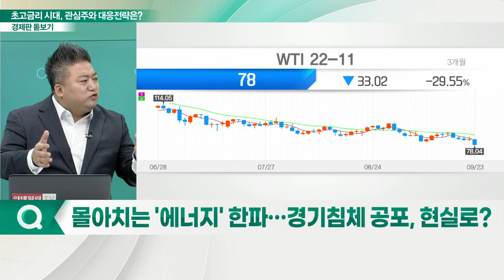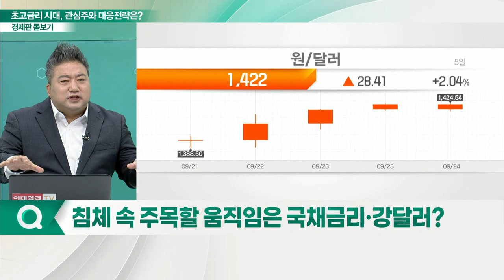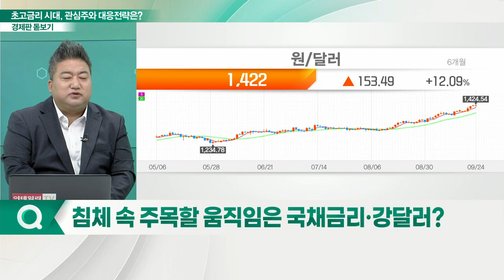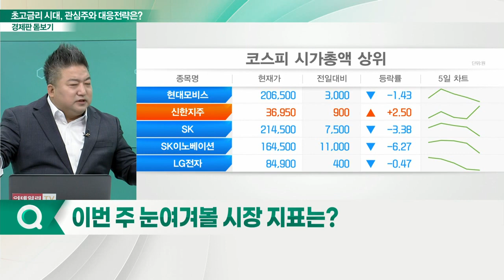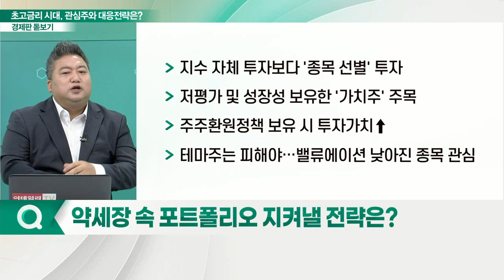'초고금리 시대'... 포트폴리오 지켜낼 대응전략은?_경제판 돋보기 (20220926)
Q. 악재 지속에 뚜렷해지는 '경기침체' 신호?
Q. 몰아치는 '에너지' 한파… 경기침체 공포, 현실로?
Q. 침체 속 주목할 움직임은 국채 금리·강달러?
Q. 이번 주 증시 전망은?
Q. 이번 주 눈여겨볼 시장 지표는?
Q. 고금리 시대에도 '은행주·보험주' 울상?
Q. 약세장 속 포트폴리오 지켜낼 전략은?